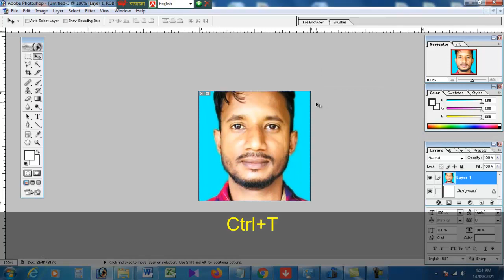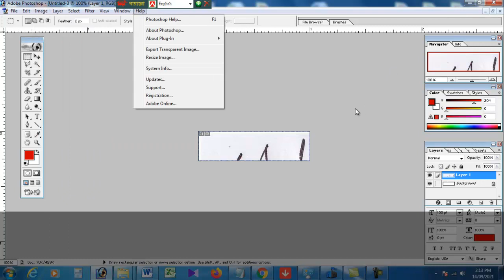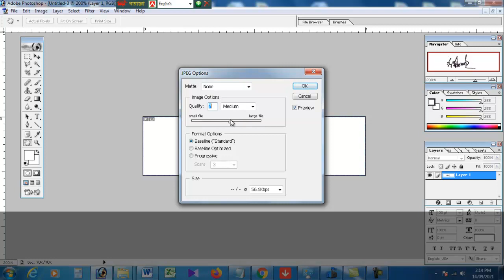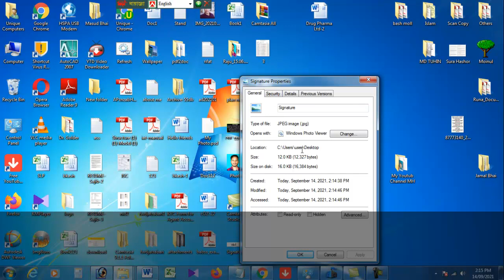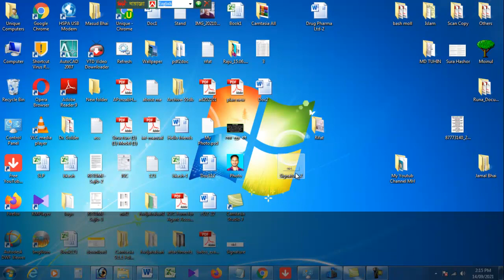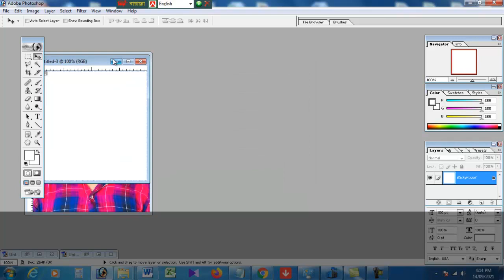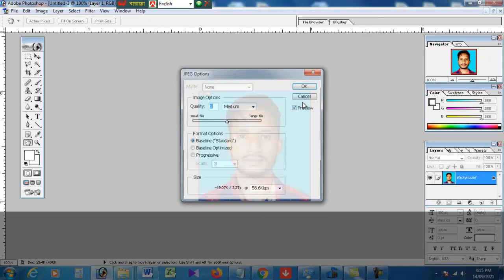How to Resize a Photo and Signature by Photoshop Tutorial | কিভাবে ছবি রিসাইজ করবেন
how to resize our pictures/images/photos and signature.

Thanks
Moinul Hossain